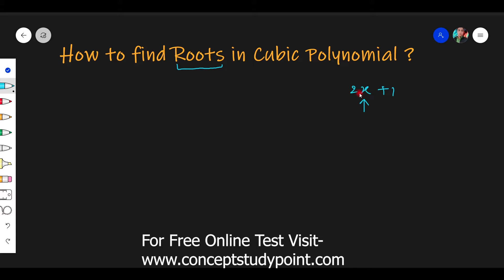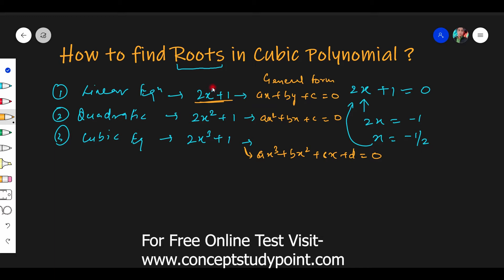How to find roots of Cubic Polynomials||Solve Cubic Polynomials||Class 10||CBSE||ICSE||Updated 2021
Most Important Questions for CBSE Class 10. For IIT,NEET & CBSE Board Online Join us on our
Concept Classes new app are launched now on Play Store with New features & new design. Now you can take IIT,NEET, Class 8 to 12 Test online free... Download this New APP Now